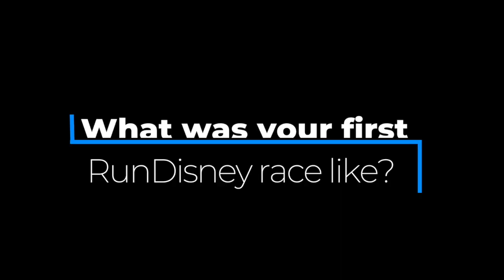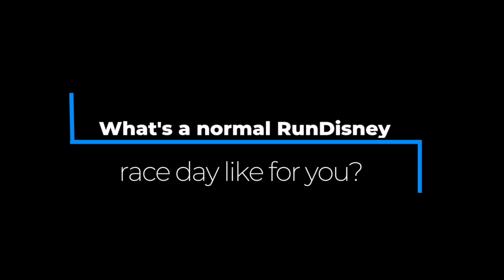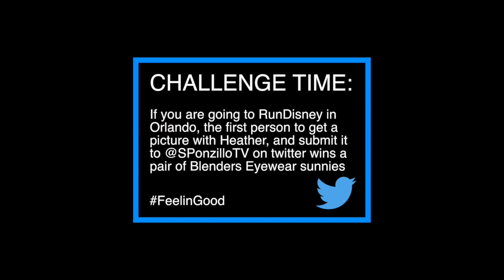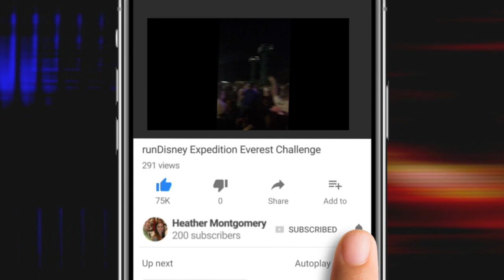2-21-18 HeyYouGuys WCW: ThroughHeathersLookingGlass